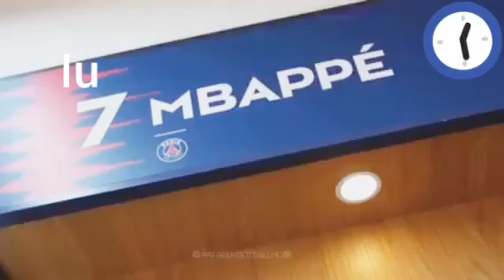MBAPPE VS HUDSON ODOI SKILLS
Who is the the king ping